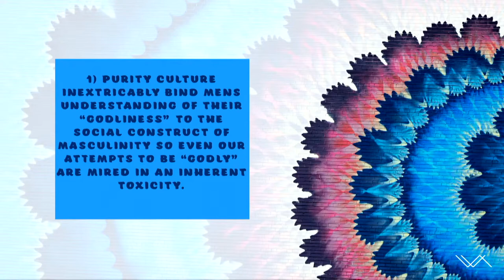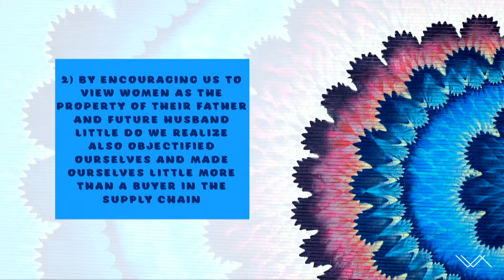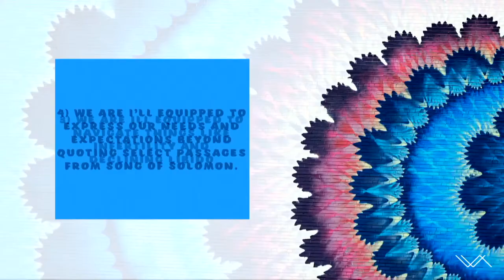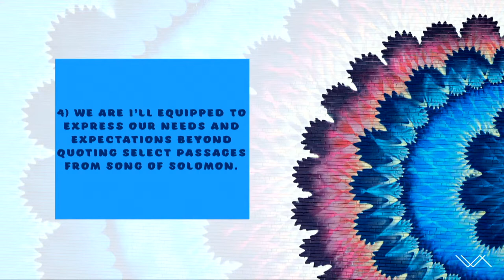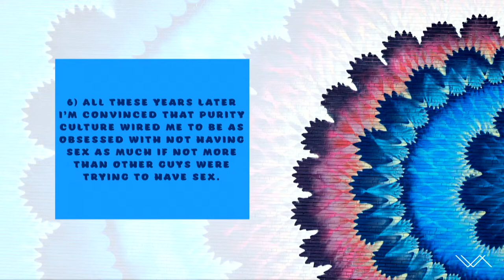It's Not All About Sex | Cedric Lundy | Watershed Charlotte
What appears to be really chauvinistic laws regarding sex and women is actually really radical and subversive laws that are meant to set us on a trajectory toward dismantling patriarchy. Check out what Teaching Pastor Cedric Lundy has to say about sexual purity laws found in Deuteronomy 22.13-30.